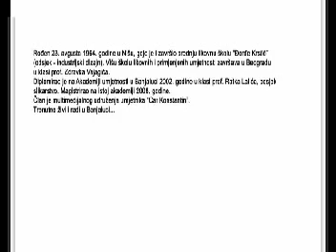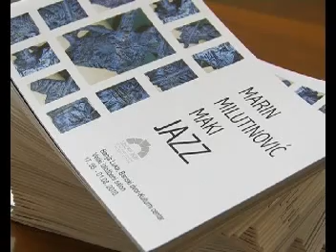Marin Milutinović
JAZZ
 Banja Luka, Banski dvor - Kulturni centar
Veliki izložbeni salon
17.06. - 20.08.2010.